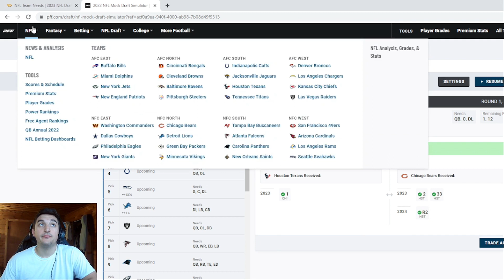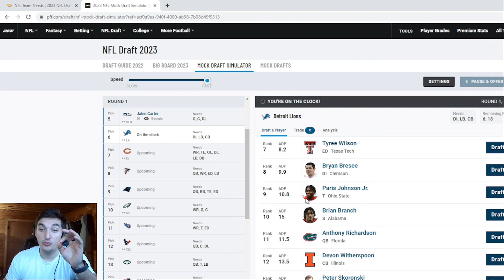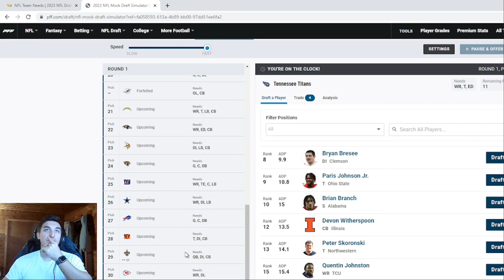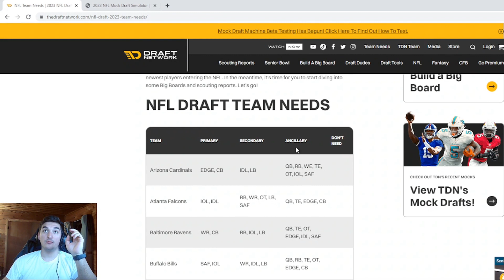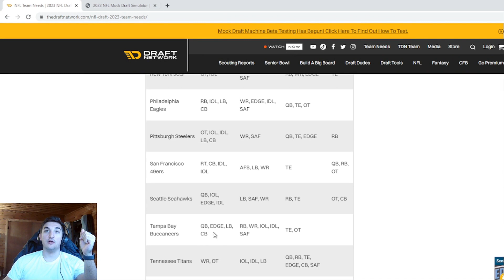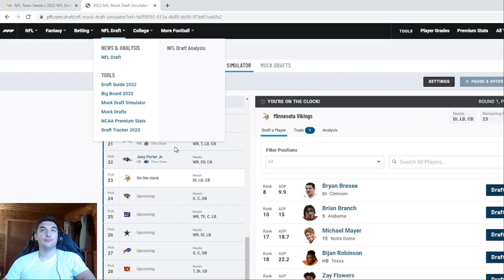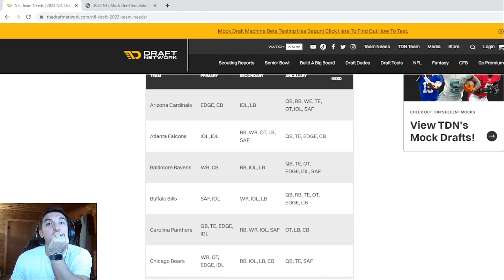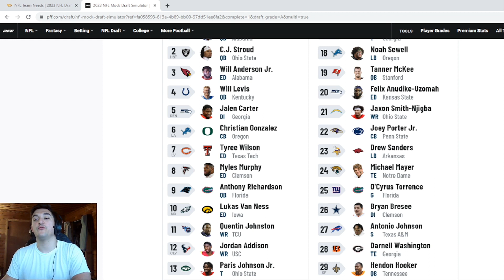2023 NFL MOCK DRAFT 10.0 | 6 QB'S | 2 TRADES IN TOP 3!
THIS MOCK DRAFT WAS INSANE. 6 QB'S IN THE FIRST ROUND! WHAT A START TO THE 2023 NFL OFFSEASON! NICE MOVES BY THE BEARS AND SAINTS! A LOT OF FRANCHISES SHIFTING HERE! INSANE!!